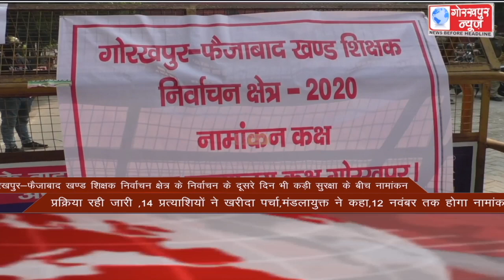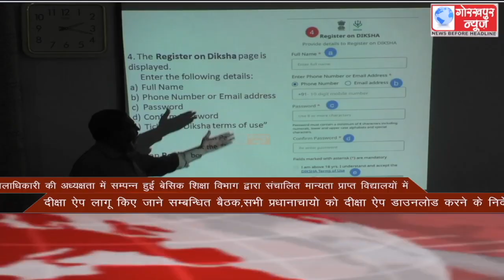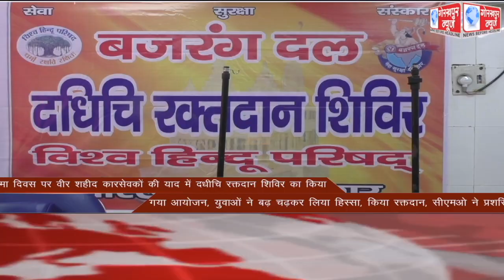GORAKHPUR NEWS Headlines 06-11-2020